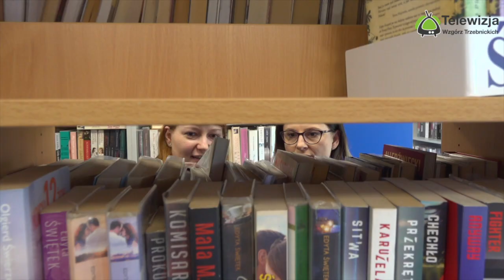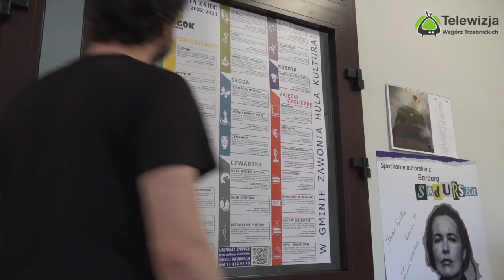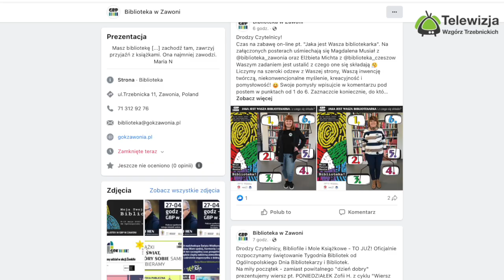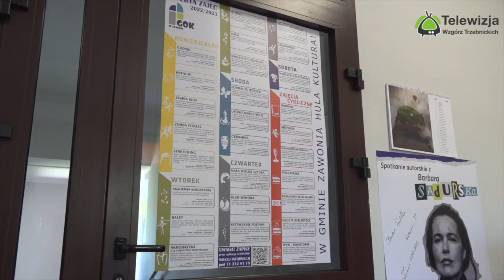Dzień Bibliotekarza w gminie Zawonia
Dzisiaj tzn. 8 maja obchodzimy Dzień Bibliotekarza - dzień dedykowany tym, którzy pracują w bibliotekach i dbają o to, aby czytelnicy mieli dostęp do wiedzy i literatury.
Zajrzeliśmy z kamerą do Biblioteki w Zawoni oraz porozmawialiśmy z panią Magdalena Musiał z Gminnej Biblioteki w Zawoni, która opowiedziała nam o swojej pasji oraz przygotowanych wydarzeniach na nadchodzący dzień bibliotek.👱‍♀️📚🏘

📌Bibliotekarze pełnią kluczową rolę w naszym społeczeństwie, pomagając nam w poszerzaniu horyzontów, zdobywaniu nowych umiejętności i rozwijaniu pasji. Wszyscy, którzy korzystają z bibliotek, wiedzą, jak ważne jest ich wsparcie i profesjonalizm.
W tym dniu warto podziękować bibliotekarzom za ich pracę i oddanie, a także docenić to, jak wiele trudu wkładają w to, aby zapewnić nam dostęp do bogatej kolekcji książek i innych materiałów.

📌Życzymy wraz z Agnieszka Wersta - Wójt Gminy Zawonia wszystkim bibliotekarzom sukcesów w ich pracy oraz wielu ciekawych i inspirujących projektów! Dziękujemy, że jesteście z nami i pomagacie nam rozwijać się intelektualnie.